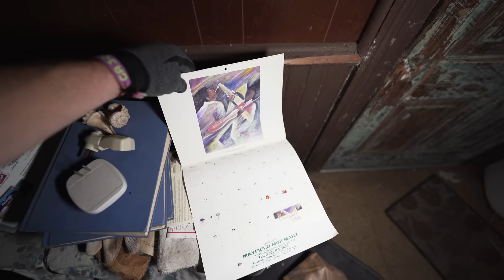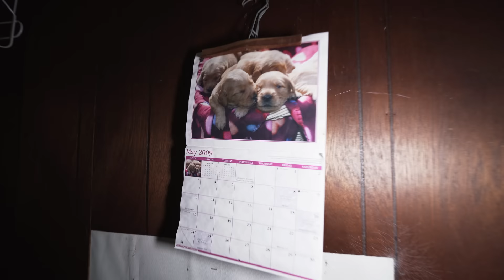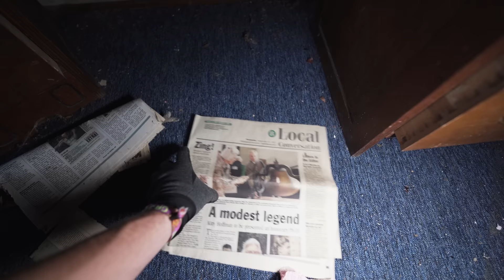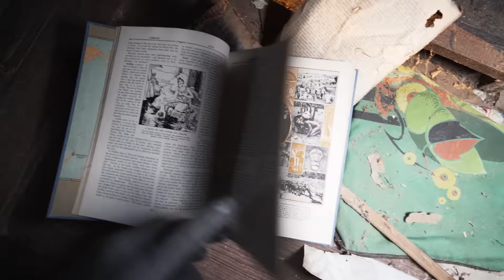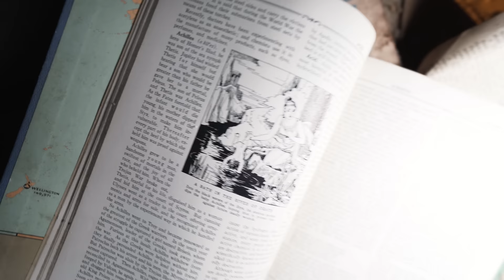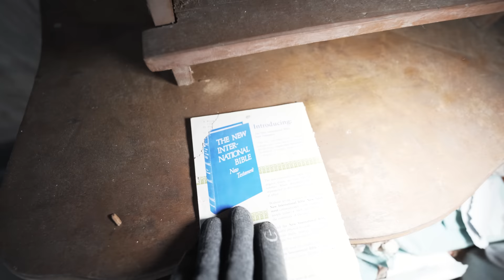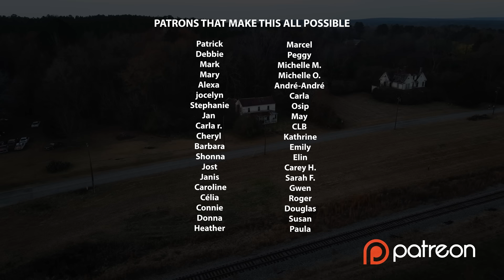Inside The Abandoned 19th Century Home Of An American Piano Legend!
Be sure to check out Danny's channel @ES.Forgotten

Welcome to our YouTube video exploring the hidden treasures of a historical plantation farmhouse deep in rural Georgia. This captivating relic dating back to the mid-1800s once belonged to Mr. Omer Jones and his family, who filled its walls with laughter and memories.

Since the last known owner left over a decade ago, the farmhouse has remained frozen in time, with its once-thriving interior now fully furnished with echoes of a bygone era. One remarkable piece that stands out in the living room is the grand piano, which was installed due to the exceptional skill of Mr. Jones' youngest son, Thomas. His performances filled the house with mesmerizing melodies and made him a celebrated local sensation.

Join us on this journey as we uncover the captivating tales of those who once called this plantation farmhouse home and explore its hidden treasures. Experience the history and the beauty of this remarkable piece of the past that has been forgotten by the world but still stands strong as a testament to its time. Don't miss this chance to discover the magic of this rural Georgia gem.